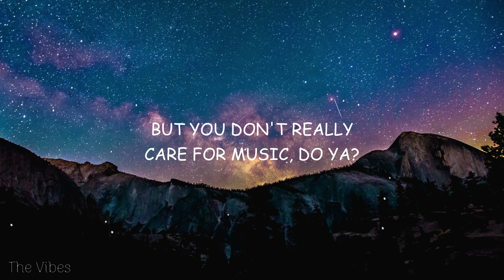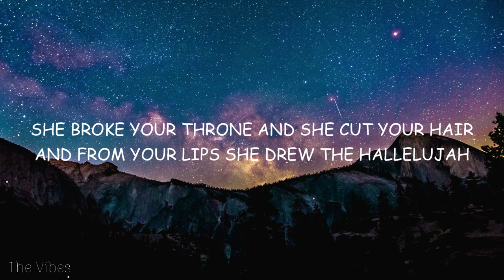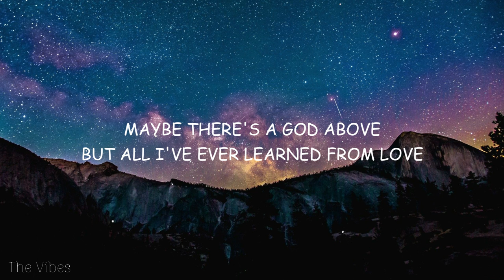Alexandra Burke - Hallelujah (Lyrics)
Hallelujah
Hallelujah
Hallelujah
Hallelujah

Hallelujah
Hallelujah
Hallelujah
Hallelujah

Hallelujah
Hallelujah
Hallelujah
Hallelujah

Hallelujah
Hallelujah
Hallelujah
Hallelujah

Hallelujah
Hallelujah